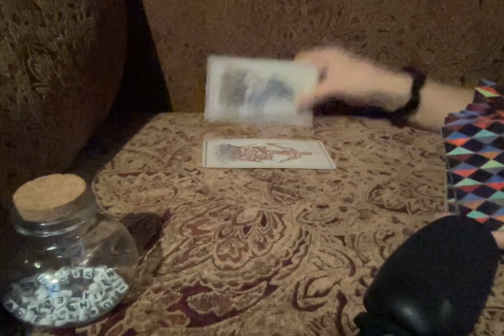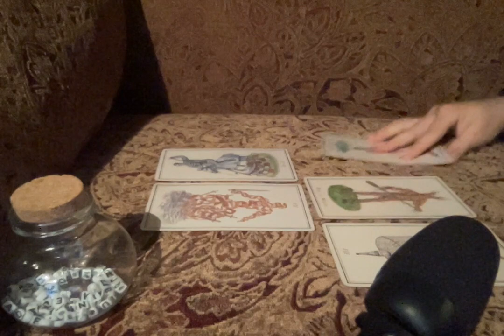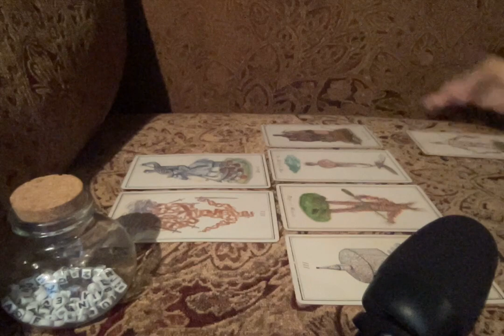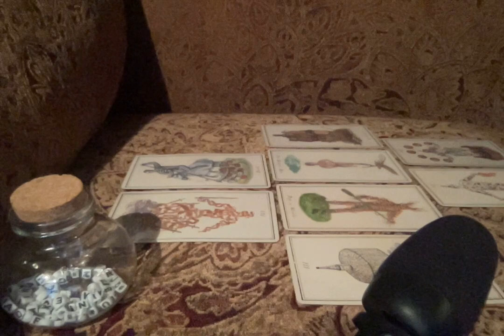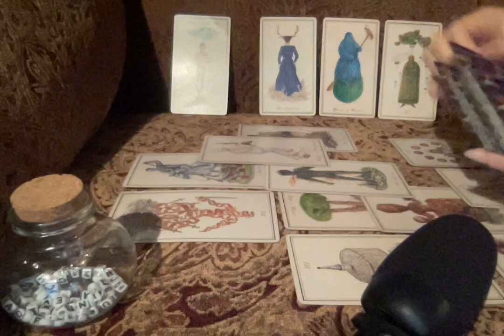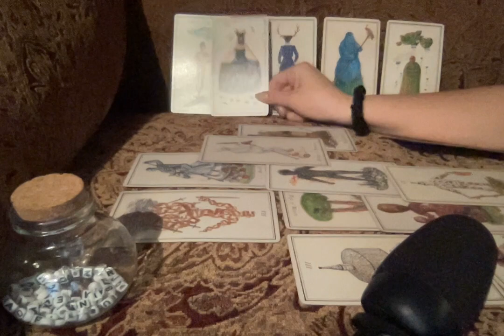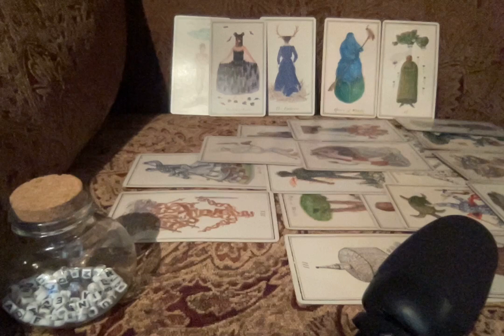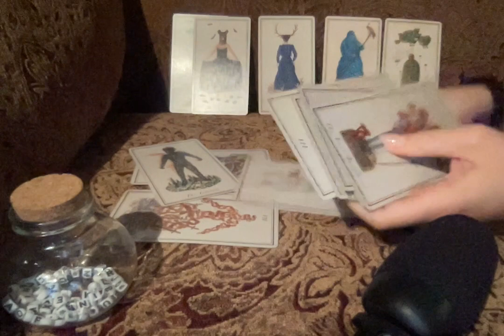your senses are keener than they could have ever anticipated 👑 .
To the divine ones 🪽In this space we forge through the ethers with God 🌈 I deliver messages that have incubated themselves within my psyche 🦪 I hope to bring clarity where the world has made your vision opaque.

With love,
Druid Nymph Oracle 🌟🪷🔮